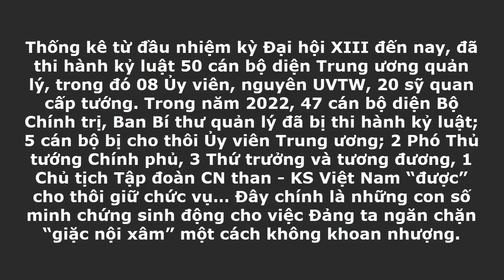RFA, Việt Tân lại đu đeo, xuyên tạc vụ chuyến bay giải cứu